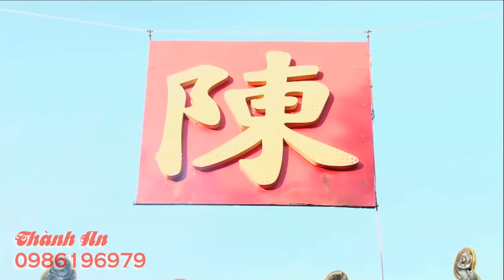Khai Hội Kiếp Bạc Linh Từ Đồng Thầy Đặng Hồng Anh Loan Giá Hầu Triều Trần - Đức Đại Vương